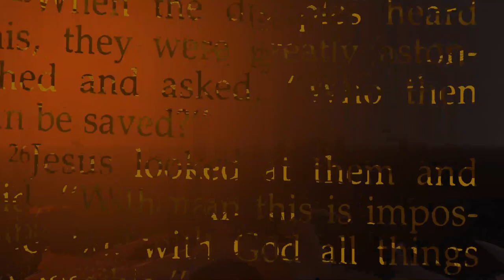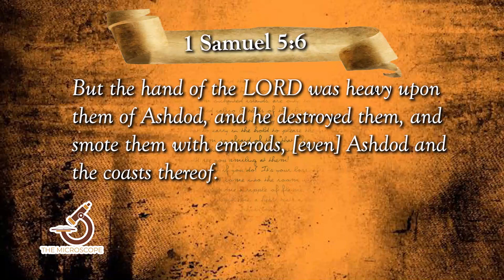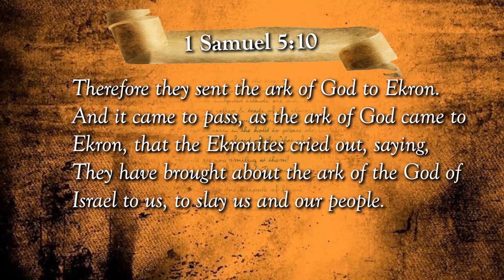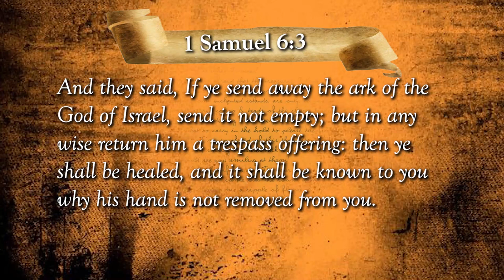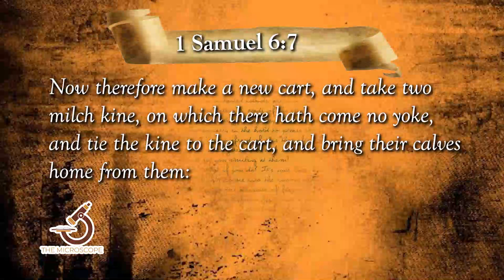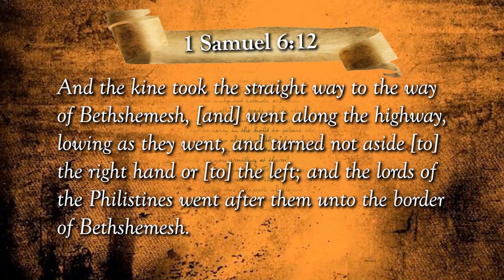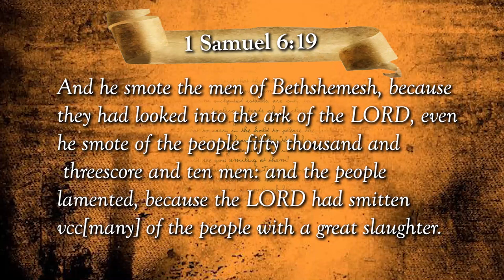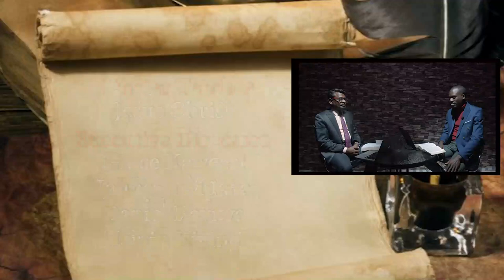Quantum Faith Plagues of the Arch with `ELDER MILKA SINGH` | Episode 06 / MICROSCOPE